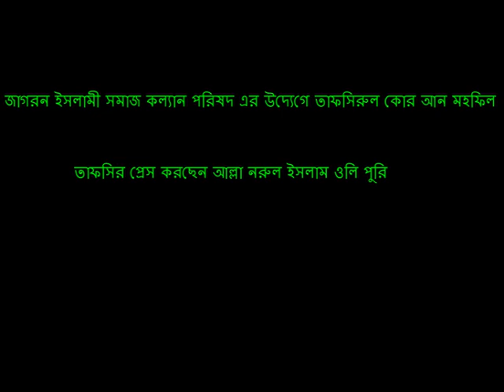তাফসির প্রেস করছেন আল্লাম নরুল ইসলাম ওলিপুরি